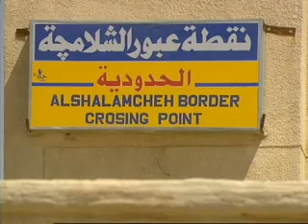Beyond the War - Iraq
May 2005
What will be the implications of recent events in Basra? How did British soldiers come to threatening their own allies? Prescient and timely, 'Beyond the War' is a look at how one of the most stable provinces in Iraq is slowly descending into chaos.

Captain Rob Armstrong is responsible for securing the frontier with Iran. "We're very concerned with the porous nature of the border," he confides. "There's evidence of weapons coming across." It's feared that rocket propelled grenades from Iran are helping to re-arm the Mehdi army. Even in Basra, one of the most peaceful regions in Iraq, patience is wearing thin. There's limited fresh water or electricity, road side bombs go off every day and there's still no sign of foreign troops leaving. Abdel Ali's son was killed by an IUD. Like many of Basra's residents, he believes the violence is being perpetrated by Syria and Iran who oppose democracy in Iraq. "All the countries around us are afraid of the success of the Iraqi experience," he explains. "They do not want it applied to their countries because it will cause problems for their political regimes." But as tensions rise, religious groups are positioning themselves to exploit the unrest. "Clearly religious influence is coming from Iran to various factions here in Basra," states Lt Col Phil Lewis. "Iran has an interest in what's going on." It seems that even in the safest areas of Iraq, new dangers are emerging.